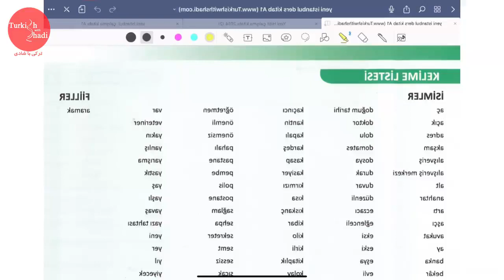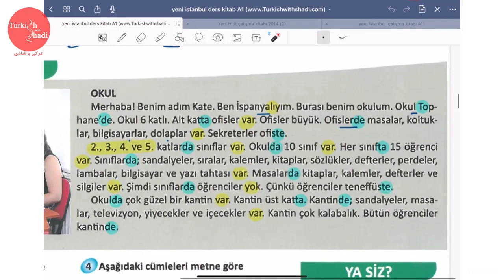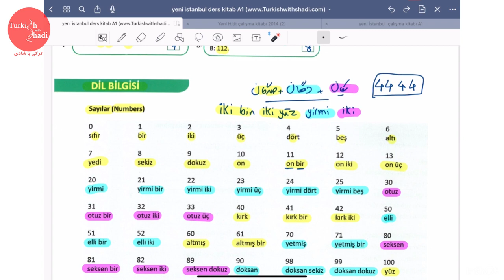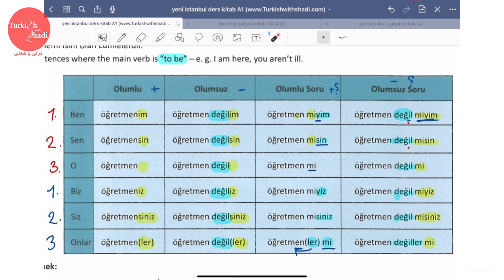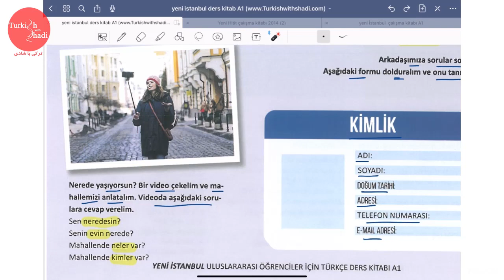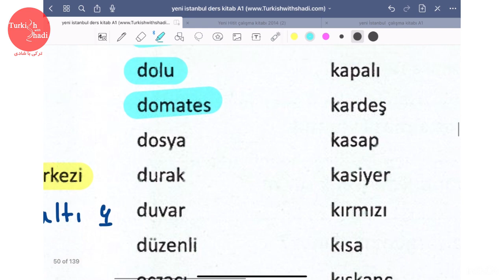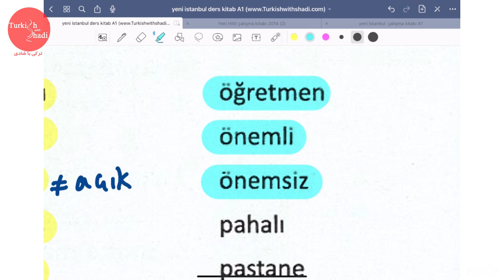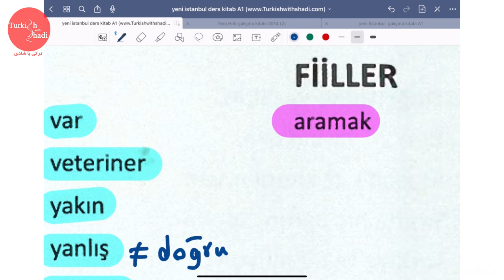سطح یک | جلسه هفدهم | Yeni Istanbul آموزش کتاب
YENİ İSTANBUL A1| ترکی با شادی | آموزش کتاب ترکی ینی استانبول | جلسه هفدهم

Yeni İstanbul Uluslarası Öğrenciler İçin Türkçe A1 Kitabı | Ders 17

✅ Yeni Istanbul A1 خرید کتاب آموزش ترکی ینی استانبول✅

آموزش ترکی استانبولی با شادی,
ترکی,
آموزش زبان ترکی,
ترکی استانبولی,
کتاب استانبول b2,
گرامر ترکی از پایه تا پیشرفته,
دستور زبان ترکی استانبولی به فارسی,
آموزش آسان ترکی استانبولی,